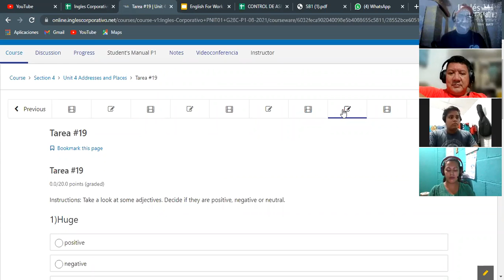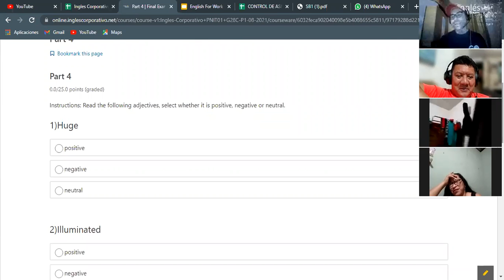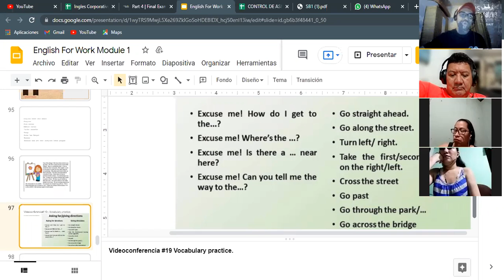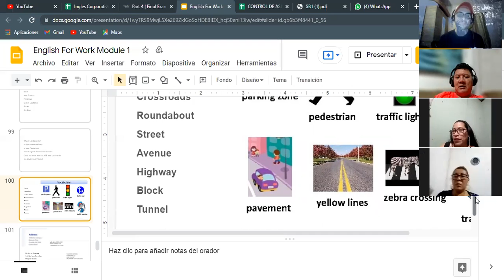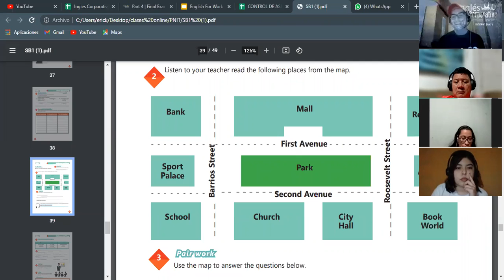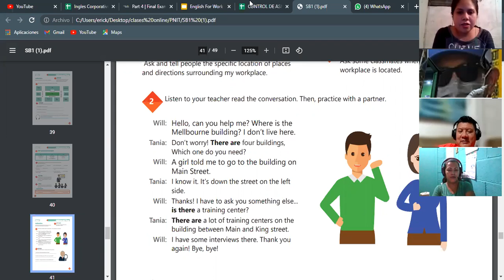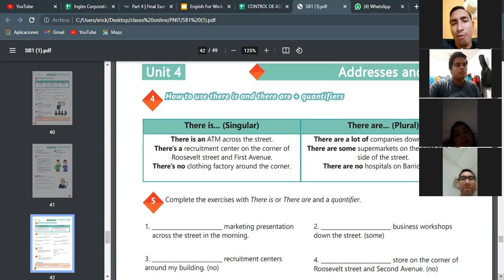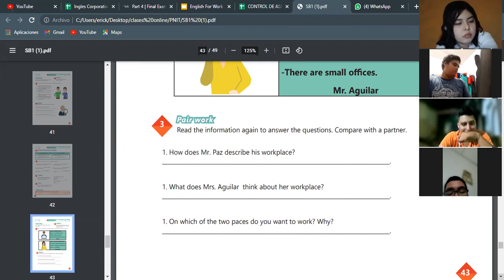Ingles Corporativo- Videoconferencia #19 Vocabulary practice.